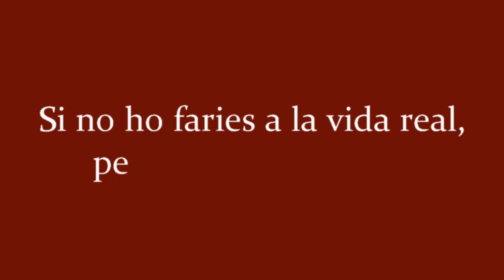Spot internet sense perill